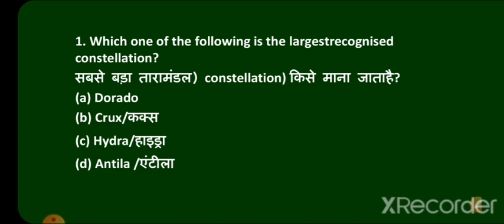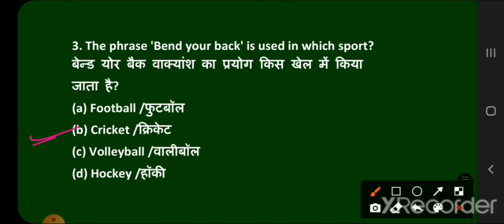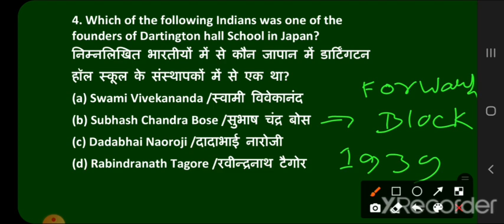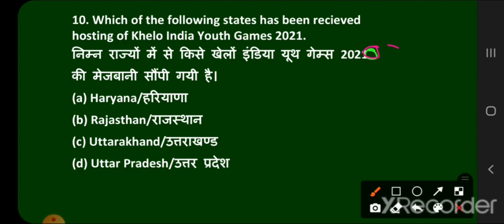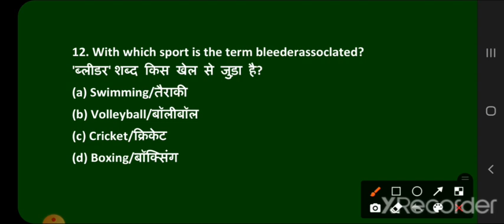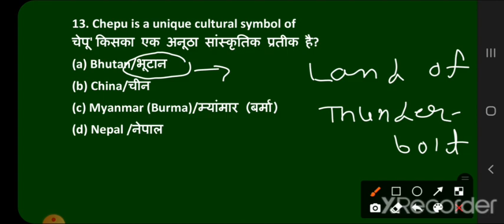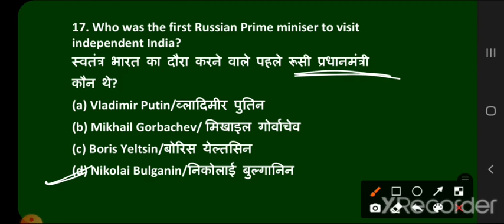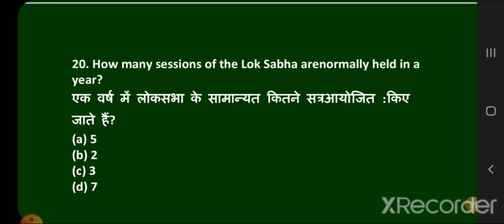SSC MASTER CLASS GK PREVIOUS YEAR PAPER | SSC MTS | SSC CHSL | SSC CGL | SSC PHASE-9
SSC Selection Post Phase 9 Previous Year Question Paper | FULL PRACTICE PAPER Questions | SSC Phase 9 Solved Paper

Attend this SSC Selection Post Class by BSA Sir and Solve GK Questions from SSC Phase 9 Previous Year Question Paper!

ssc phase 9 previous year cutoff
ssc phase 9 previous year paper
ssc phase 9 previous year question paper pdf
ssc phase 9 previous year question paper in BSA
ssc phase 9 previous year question paper in english
ssc phase 9 previous year question
ssc phase 9 previous year question paper maths
ssc phase 9 previous cut off
ssc phase 9 previous paper
ssc phase 9 previous question paper
ssc phase 9 previous year question paper in BSA SIR
ssc phase 9 previous question

ssc phase 9 previous year question paper in hindi

SSC Recruitment 2021| Selection Post Phase ix Complete Details

 SSC Phase 9 Online Form 2021
SSC Phase 9 Online Form 2021 Kaise Bhare
How to Fill SSC Phase 9 Online Form 2021
How to Apply SSC Phase 9 Online Form 2021

ssc phase 9 preparation
ssc phase 9 preparation books

ssc phase 9 exam date in HINDI
ssc phase 9 recruitment 2021 exam date